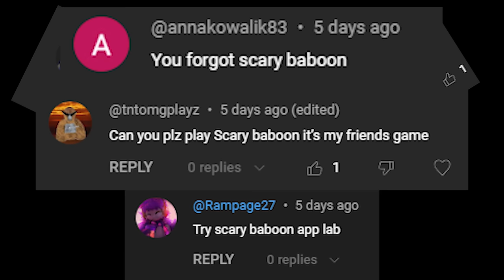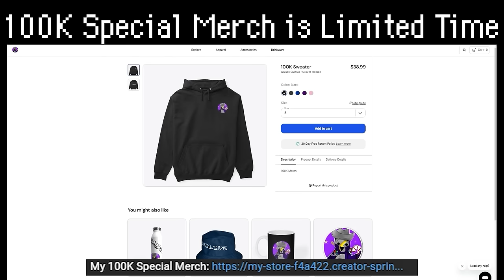Scary Baboon is The SCARIEST Gorilla Tag Fan Game...